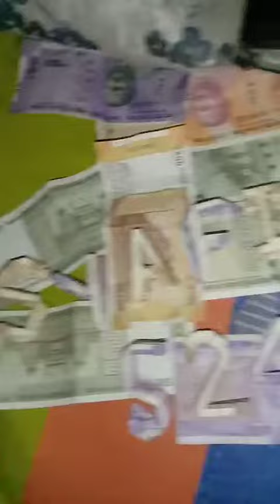Syafia524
Making Notes Name Unique: